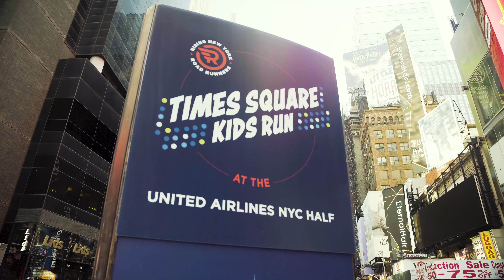DWP Live Factory at NYRR Half Marathon 2022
It was an honor to perform for all the participants of this year's NYRR Half Marathon 2022!